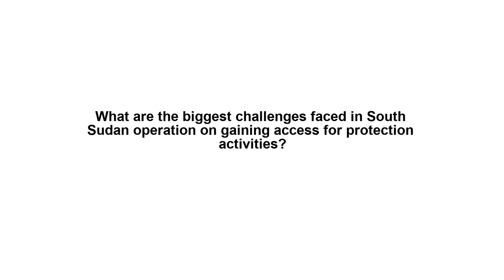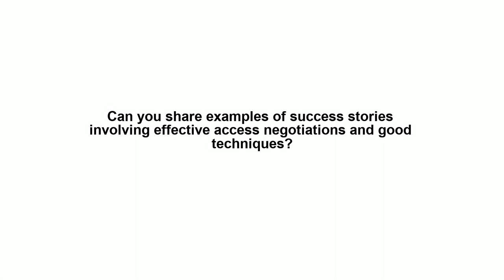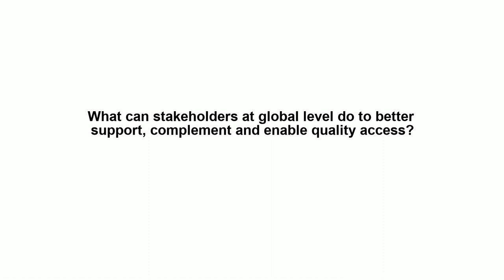Opening Ceremony, Global Protection Forum 2022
This Opening Ceremony launched the 2022 Global Protection Forum. The one-hour session framed the Forum’s focus on access that protects and examine why protection should be placed at the core of humanitarian access. It attracted participants to the coming week’s sessions and highlighted the role of the Forum as a consultative process to develop messages and learnings around access.

Moderated by Bernadette Castel-Hollingsworth, Deputy Director of the Division of International Protection UNHCR, the Ceremony included a Keynote Speech from Ramesh Rajasingham, Director of Coordination, UNOCHA, a video from the Protection Cluster in South Sudan, and a panel discussion featuring  Tiffany Easthom, Executive Director of Nonviolent Peaceforce, Hichem Khadhraoui, Head of Operations at Geneva Call and Sameera Noori, Deputy Director General of the Citizens' Organization for Advocacy & Resilience, Afghanistan. Closing remarks featured from Samuel Cheung, Global Protection Cluster Coordinator.